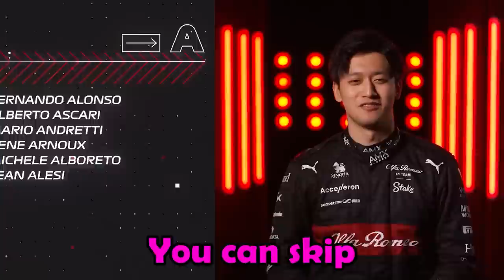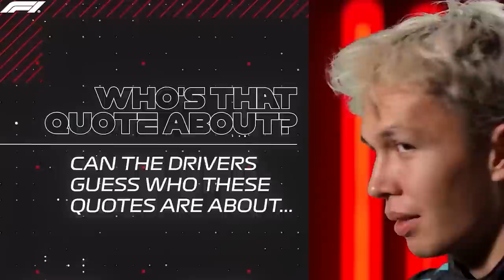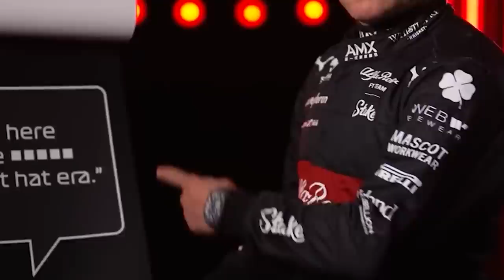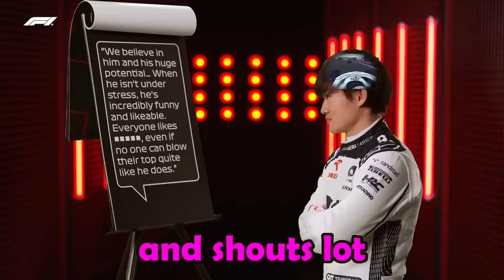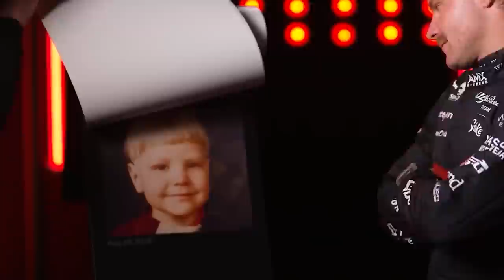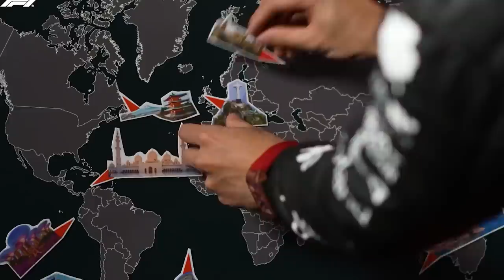Grill The Grid 2023 But It's a Meme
Meme The Grid
Please FOM

*MUSIC*
Mostly by these guys: